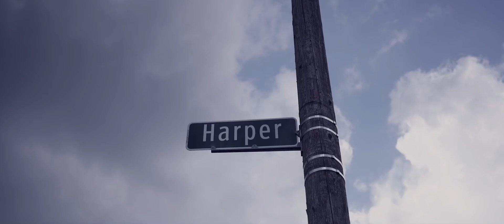SKVNNY- Eddie Morra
1st single off “C$C” project executive produced by Ooziedigital.